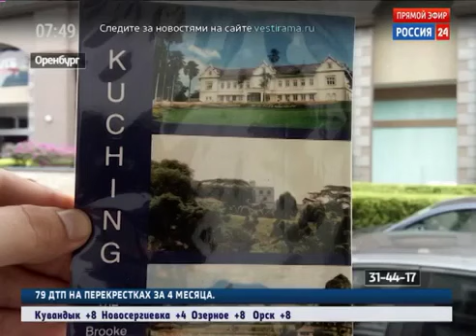Я попал в телек / Россия24 / Оренбург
Приветствую 👋  Пригласили на программу ТВ, пообщались о путешествиях и не только. Больше к ним не пойду.

$•USDT (TRC20): TXQUAfGBmTJwk7VUXBxoUCZdEoJzYSUbTk